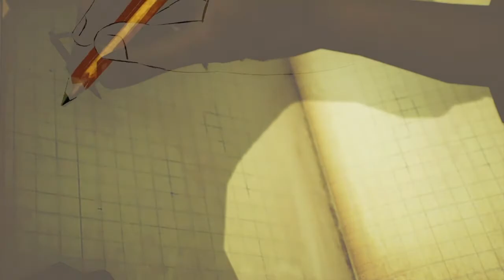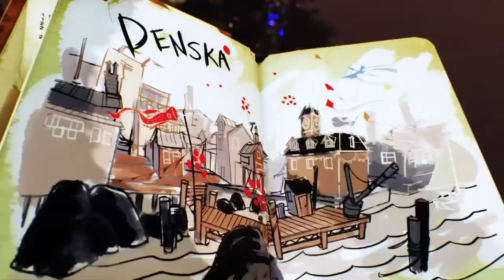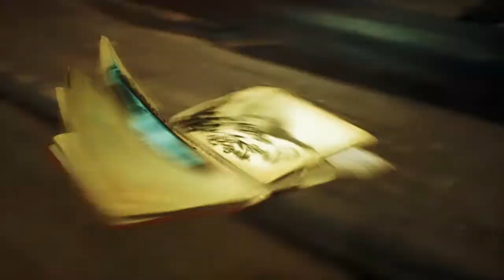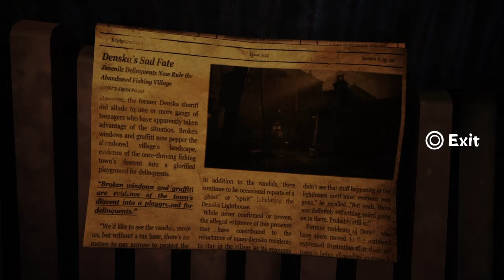I LOVE THIS ART STYLE!! | Concrete Genie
We are Playing Concrete genie a game with a beautiful art style and thrives off creativity.